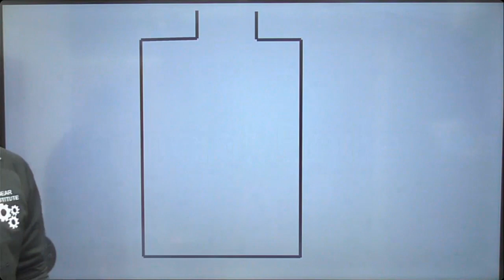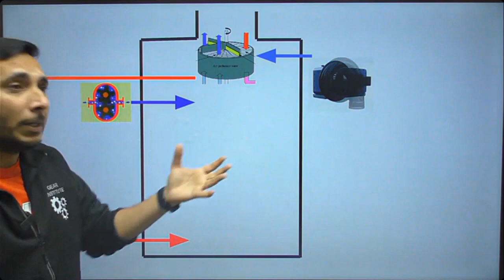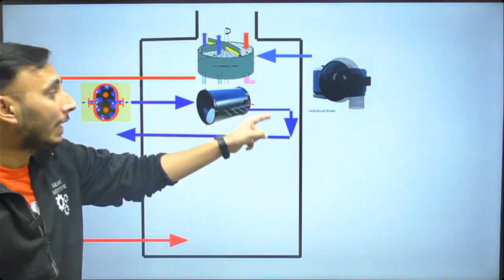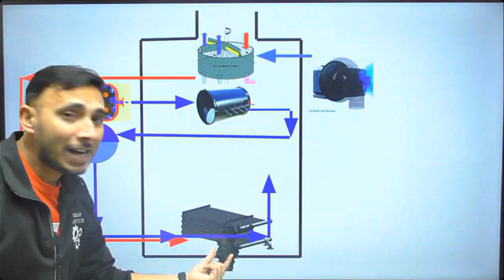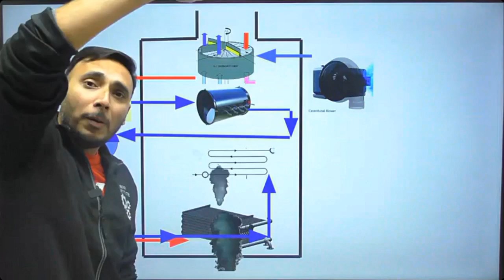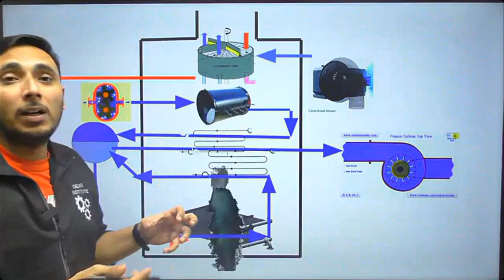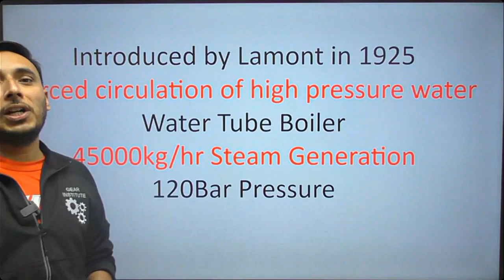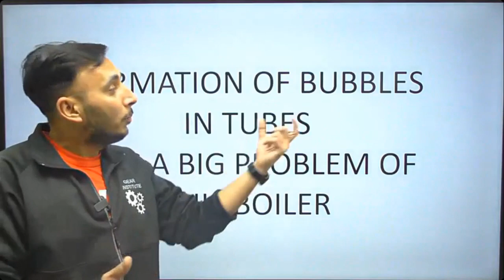Lamont Boiler in Hindi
A LaMont boiler is a type of forced circulation water-tube boiler[1] in which the boiler water is circulated through an external pump through long closely spaced tubes of small diameter. The mechanical pump is employed in order to have an adequate and positive circulation in steam and hot water boilers.

Is La Mont a high pressure boiler?
Detailed Solution. The La Mont boiler is a high – pressure, water – tube type boiler. It works on a forced – circulation principle. The water circulation is maintained by a centrifugal pump..
What is the main advantages of Lamont boiler?
Advantages of Lamont Boiler:

It has a high heat transfer rate. Its design is simple. It can be easily started. It can be reassembled with the natural circulation boilers

What is the working pressure of La Mont boiler?
Lamont Boiler works on the principle of forced circulation of water in the boiler with the help of a centrifugal pump. This is a high-pressure boiler and works above 170 bar and temperature around 773k

ला मोंट एक उच्च दबाव बॉयलर है?
विस्तृत समाधान। ला मोंट बॉयलर एक उच्च दबाव, पानी-ट्यूब प्रकार बॉयलर है। यह फोर्स्ड सर्कुलेशन के सिद्धांत पर काम करता है। जल परिसंचरण एक केन्द्रापसारक पम्प द्वारा बनाए रखा जाता है।

Parts or Construction of Lamont Boiler:
A Lamont Boiler consists of several parts like:

Economizer
Centrifugal Pump
Evaporator Tube
Grate
Furnace

benson boiler
lamont boiler construction and working
difference between lamont and benson boiler
la mont boiler working principle
lamont boiler pdf
advantages and disadvantages of lamont

What is the principle of a LaMont boiler?
LaMont Boiler: Diagram, Construction, Working, and Applications
The LaMont Boiler operates on the principle of forced water circulation through the boiler with the assistance of a centrifugal pump. It functions as a high-pressure boiler, typically working above 170 bar with a temperature reaching around 773 K.

What are the advantages of LaMont boiler?
The steam separator drum separates the steam from the water and sends it to the superheater, where it is further heated and used for various applications. The Lamont Boiler offers several advantages, including high thermal efficiency, simple design, and low maintenance requirements

s a LaMont boiler a water tube?
LaMont boiler - Wikipedia
A LaMont boiler is a type of forced circulation water-tube boiler in which the boiler water is circulated through an external pump through long closely spaced tubes of small diameter.

Who is the father of boiler?
It wasn't until around 1867, with the development of the convection boiler, that the steam-generating industry began. It may be debated who developed the first steam-generating boiler; however, most will agree that George Babcock and Steven Wilcox were two of the founding fathers of the steam-generating boiler.

What is the working principle of boiler?
What is the main disadvantage of LaMont boiler?
What is the importance of boiler?
What are the boiler mountings?
Which fire tube boiler?
What type of tube is used in boilers?
What is the economizer on a boiler?
What is the full form of BOE exam?
Who made the first boiler?
Who invented Cochran boiler?